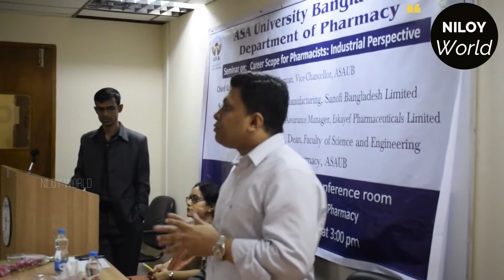Pharmacist Life |A Fresher Pharmacist|SKF|Sanofi|Square| Ishtiaq Ahmed |ASA University Bangladesh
How to prepare a fresher Pharmacist for industrial Job
Requirement from a fresher Pharmacist
Pharmacist Life
 A Fresher Pharmacist
SKF, Sanofi,Square
Ishtiaq Ahmed
ASA  University Bangladesh
ASA  University Bangladesh

Lecturer:
Ishtiaq Ahmed
Head Of manufacturing
Sanofi Bangladesh Limited

Md Moniruzzaman
Quality Assurance Manager
Eskayef Pharmaceutical Limited

Topic Cover:
Interview
Seriousness
Need job
grooming
Organaized
Manufacturing Area
Environment
implant traning
Learn to see
Visit industrial plant
Introduce yourself
Wet granulation
Basic things
Extra ccurricular activity
Social Activity
create linkedin id
Industry
discipline